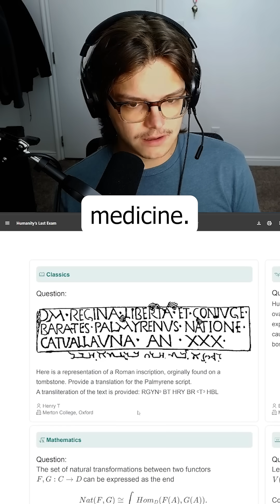Humanity's Last Exam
This exam is supposed to represent the most difficult and comprehensive exam that humans can author. It serves as a benchmark for large AI models to try to surpass!